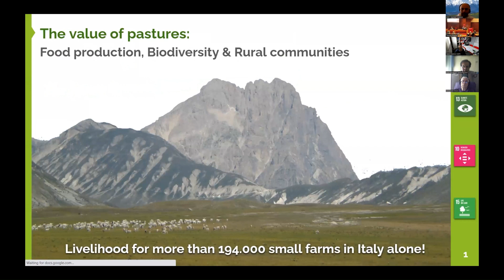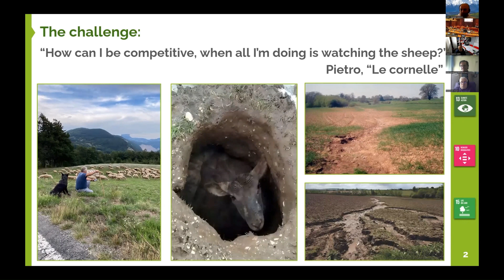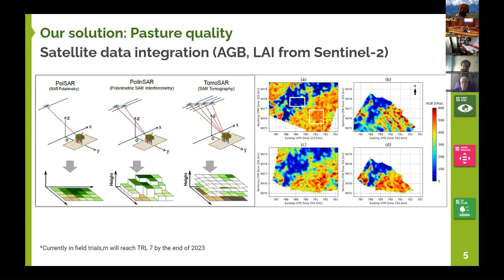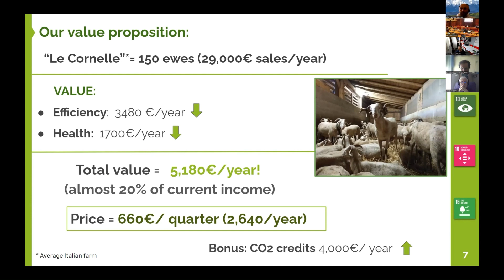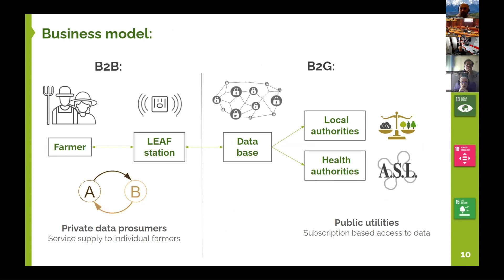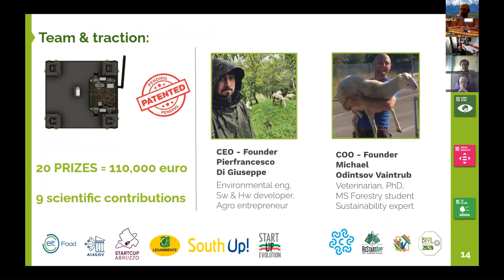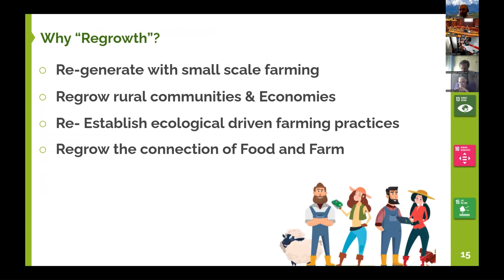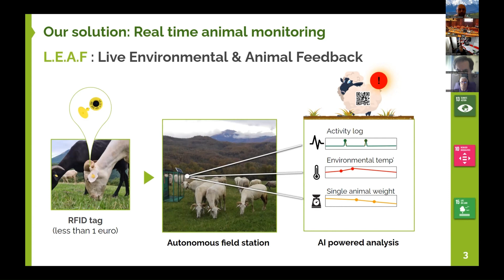Lifebility Award 2023 - Presentazione progetto L.E.A.F.